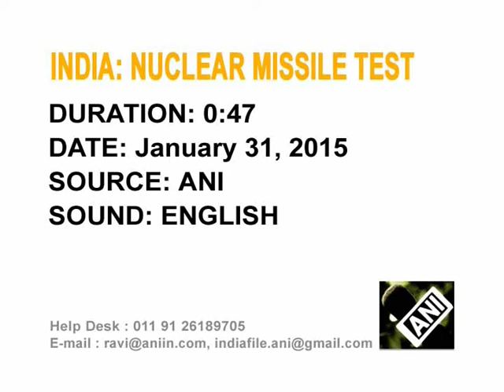31, Jan 2015 - India successfully test fires nuclear missile; capable of targeting China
31, Jan 2015 (ANI) - India successfully test-fired Agni-V, a nuclear-capable missile, that can reach Beijing and Eastern Europe, thrusting the emerging Asian power into a small club of nations that can deploy nuclear weapons at such a great distance.